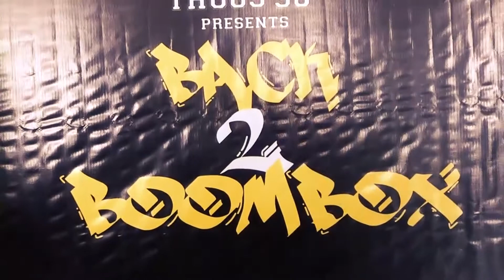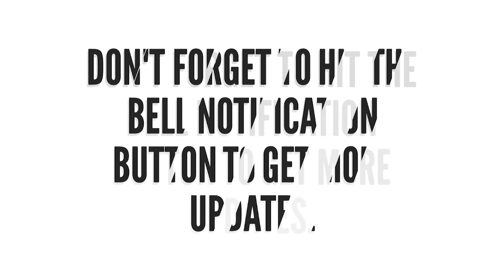Back2Boombox Highlights | Thugs38 | Hiphop